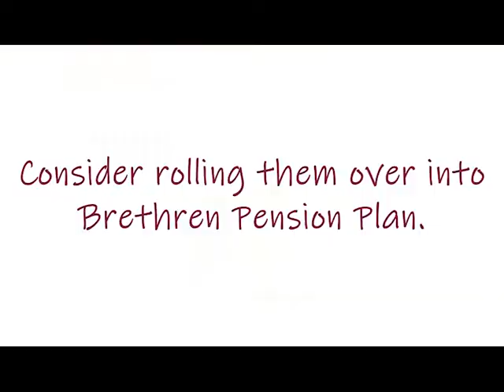rollover video hd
View this short, fun video that will help you think about rollovers in a new way.